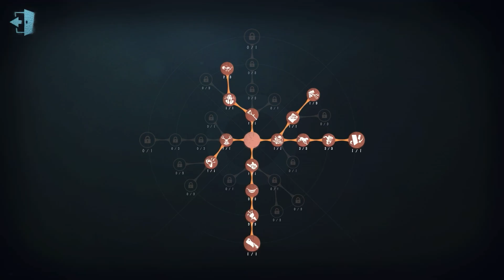#133 Painter | Pro Player | Lakeside Village | Identity V